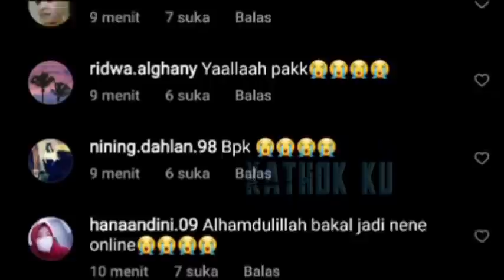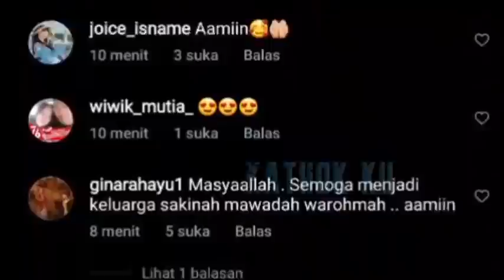Rizky Billar UMUMKAN NiKAH SiRi dan Lesti HAMiL❓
Jangan Lupa: _
Thankz!!..